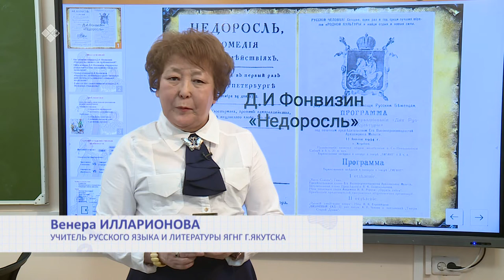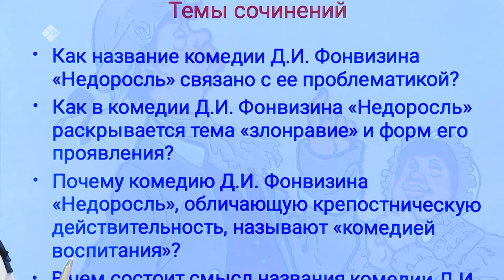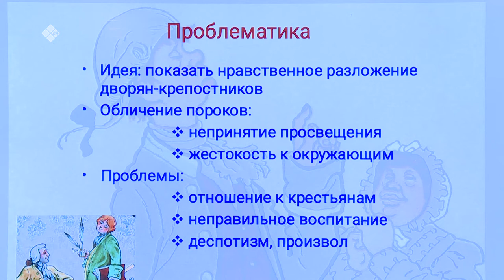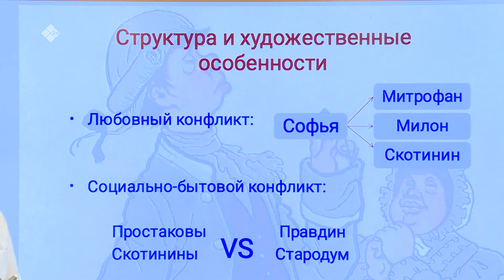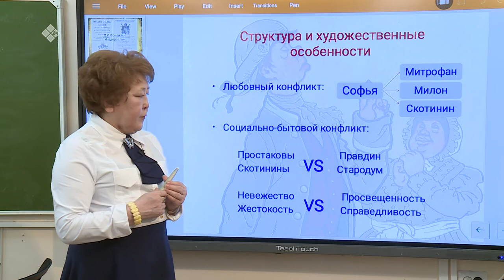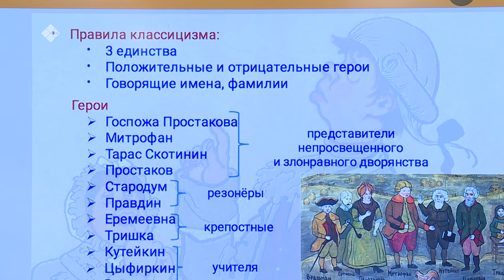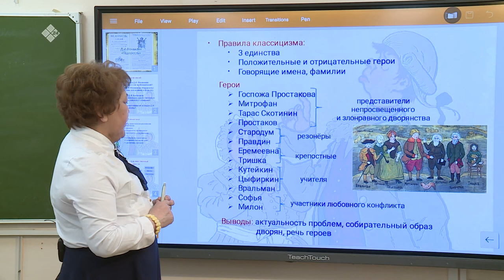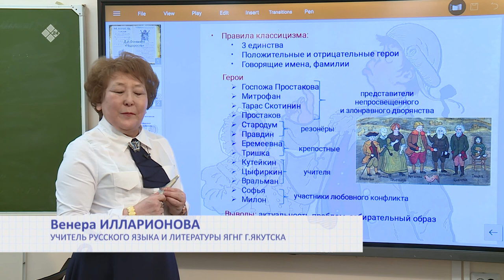Дистанционные уроки на НВК: Литература 11 класс (14.04.20)